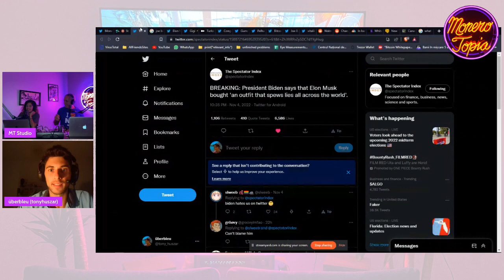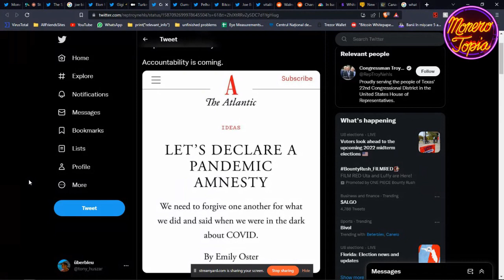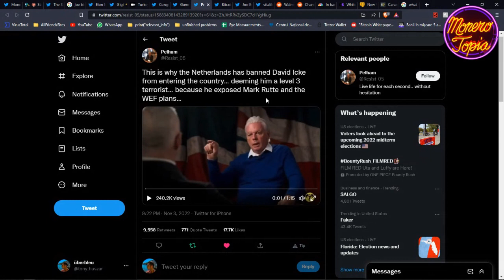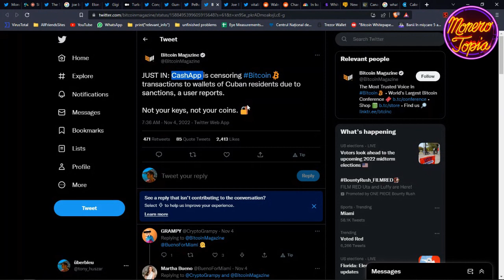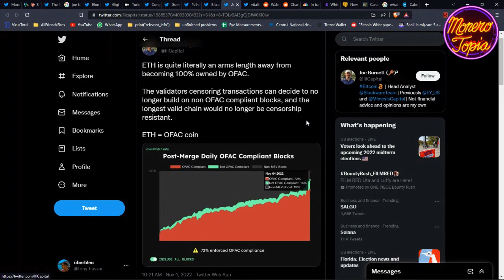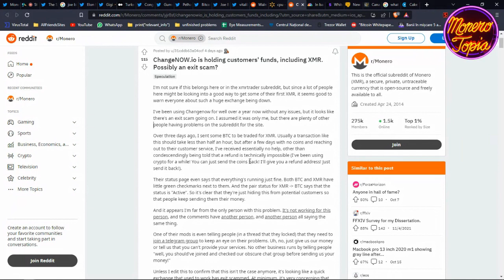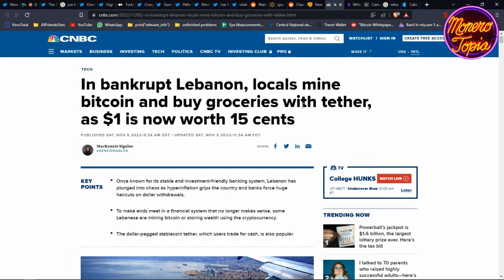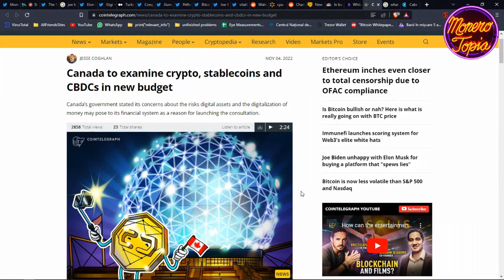ETH 100% owned by OFAC?, Cashapp censoring BTC, CBDC's first steps in the US 11.06.22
Monerotopia Weekly Monero News Segment Episode #90 (November 6, 2022) XMR news of the week with Tony where he talks about ETH being owned by OFAC, Cashapp censoring BTC, CBDCs being rolled out in the US and MUCH MORE!